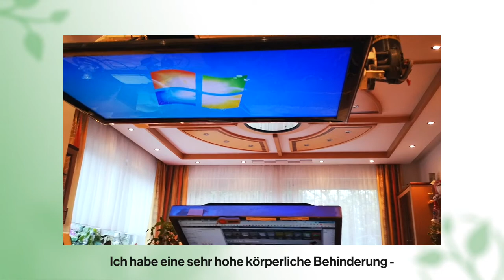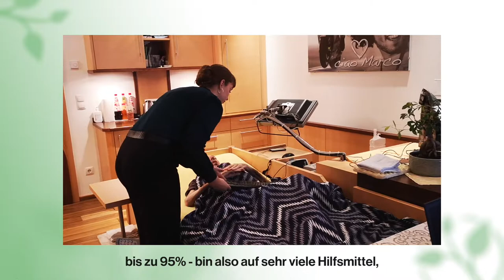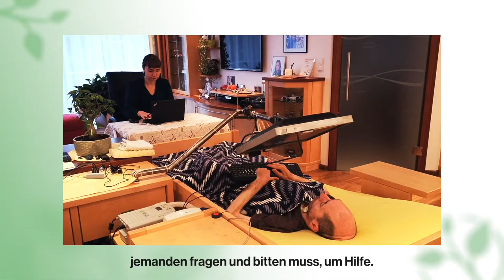Zero Project Unternehmensdialog Steiermark 2020: Wagner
Das Interview mit Hr. Wagner über sein selbstbestimmtes Leben und seinen Inklusiven Arbeitsplatz.
Das Interview führte Andreas Onea.